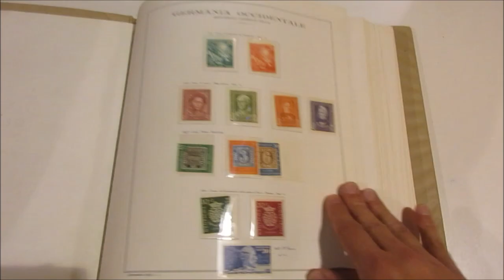Asta 44 - Lotto 1227 - Germania - 1949/1992 - Collezione di francobolli nuovi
Germania - 1949/1992 - Collezione di francobolli nuovi, in 2 album con fogli Marini con taschine. Unificato € 3.550.